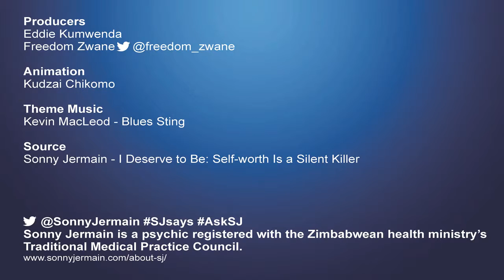Everything Bad Begins With a Lie - Sonny Jermain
SJsays by Sonny Jermain

Lies, lies, lies, lies, lies! What makes people lie?

Sonny Jermain - he's a Virgo - is an award winning Zimbabwean entertainer. He is a non-religious psychic who believes in artistry, astronomy, astrology and ancestry and offers private therapy for mental, emotional and physical challenges.

He is authoring his first non-fiction self-help book I Deserve to Be: Self-worth Is a Silent Killer.